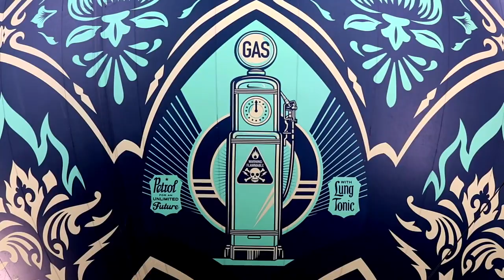Creationist Cat Chat with Shepard Fairey!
CC is totally freaking psyched to welcome internationally revered street-artist, political activist and all around badass Shepard Fairey to da show! So grab a bag of your finest Columbian catnip and a can of Fancy Feast and join us!!!

ANY purchase of the multitude of Tees offered at CreationistCatTees.com comes with 5 free MP3s and several CC Toys! So BUY IT shodomite!!! :)

If you like the Creationist Cat Chat series please consider becoming a Patron! CC has more great interviews on the way and their only possible with the contributions of sodomites like YOU!

Thanks again to the amazing Shepard Fairey!

Stalk me on Twitter and Facebook why don't cha?